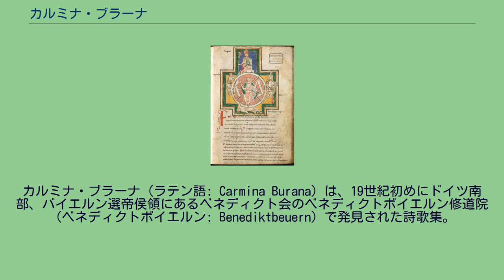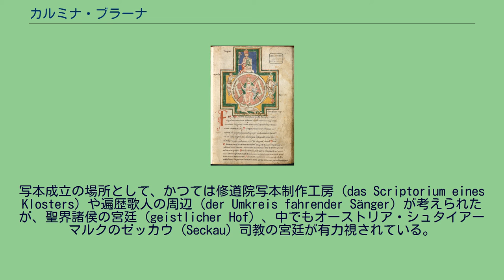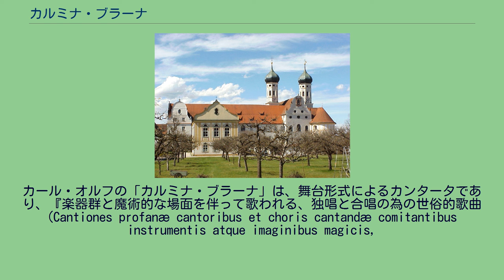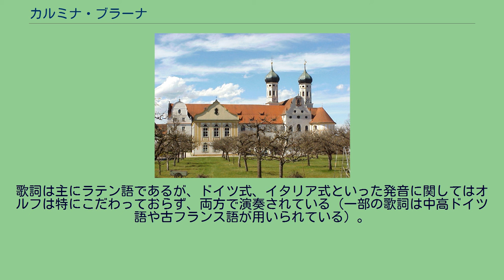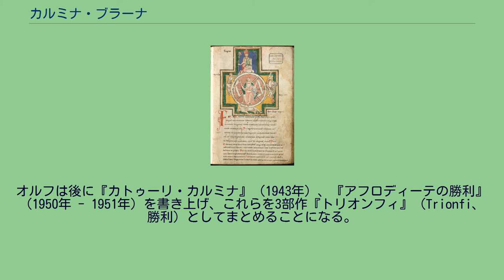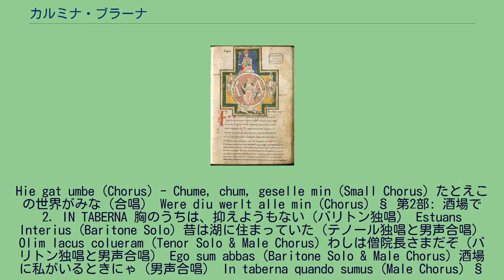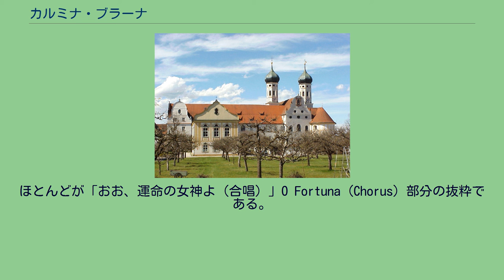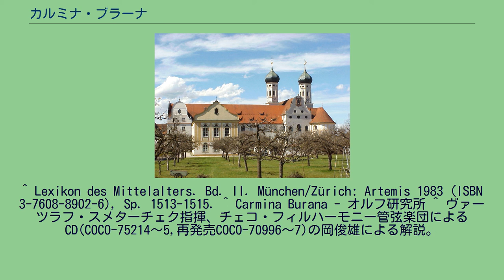カルミナ・ブラーナ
カルミナ・ブラーナ（ラテン語: Carmina Burana）は、19世紀初めにドイツ南部、バイエルン選帝侯領にあるベネディクト会のベネディクトボイエルン修道院（ベネディクトボイエルン: Benediktbeuern）で発見された詩歌集。
カール・オルフがこれに基づいて作曲した同名の世俗カンタータがあり、様々な映像作品などで利用されるなど、一般においてはこの曲によって名が知られれている。
ブラヌス写本 (カルミナ・ブラーナ) ベネディクトボイエルン修道院 1803年、ベネディクトボイエルン修道院（Abtei Benediktbeuern）がバイエルン公領（Herzogtum Bayern）に帰属（世俗化）したのに伴い、同図書館の蔵書がミュンヘン宮廷図書館（Münchner Hofbibliothek）に委譲されることになり、調査が行われた。
その結果、112枚の羊皮紙に古い歌が多数記された写本が発見された。
その中の歌（少数の宗教劇を含む）は約300編にのぼり、ほとんどがラテン語、一部が中高ドイツ語あるいは古フランス語で書かれていた。
歌詞のテーマは、I) 時代と風俗に対する嘆きと批判、II) 愛と自然、愛の喜びと苦しみ、III) 宴会、遊戯、放浪生活、IV) 宗教劇である。
写本成立の場所として、かつては修道院写本制作工房（das Scriptorium eines Klosters）や遍歴歌人の周辺（der Umkreis fahrender Sänger）が考えられたが、聖界諸侯の宮廷（geistlicher Hof）、中でもオーストリア・シュタイアーマルクのゼッカウ（Seckau）司教の宮廷が有力視されている。
約四分の一の作品にネウマによって簡単な旋律が付けられている（『賭事士たちのミサ曲』等）。
古い時代のネウマ譜には、譜線のない旋律の不明な単なる音楽家の覚書のようなものも含まれる。
写本は13世紀前半に書かれたと推測されているが、シュメラー（J.A.Schmeller）によって編纂され、『カルミナ・ブラーナ』（ボイエルンの歌）という題名で1847年に出版された。
現在、写本はミュンヘンのバイエルン州立図書館に所蔵されている。
蔵書番号clm 4660。
なお、ネウマ譜が残っている歌については別の写本などからネウマを復元する試みがなされており、レネー・クレメンチッチ（1974年、2009年）、フィリップ・ピケット（1996年）らがアルバムを発表している。
カール・オルフの「カルミナ・ブラーナ」は、舞台形式によるカンタータであり、『楽器群と魔術的な場面を伴って歌われる、独唱と合唱の為の世俗的歌曲 (Cantiones profanæ cantoribus et choris cantandæ comitantibus instrumentis atque imaginibus magicis,
英訳例:Secular songs for singers and choruses to be sung together with instruments and magic images)』という副題が付いている。
オルフは前記の詩歌集から24篇を選び、曲を付けた。
「初春に」「酒場で」「愛の誘い」の3部から成り、その前後に序とエピローグがつく。
1936年に完成し、翌1937年6月8日にフランクフルトのフランクフルト歌劇場で初演され、全世界に名前を知られるようになった。
混声合唱、少年合唱、ソプラノ・テノール・バリトンのソリスト、大規模なオーケストラという大きな編成である。
酒や男女の睦み合いなどを歌った詞に、シンプルな和音及び強烈なリズムが特徴。
20世紀を代表する楽曲である。
歌詞は主にラテン語であるが、ドイツ式、イタリア式といった発音に関してはオルフは特にこだわっておらず、両方で演奏されている（一部の歌詞は中高ドイツ語や古フランス語が用いられている）。
なお、副題にあるように本来は独唱者、バレエが音楽を象徴的に表現する舞台作品であり、バレエによる舞踊を伴わない演奏会形式は略式の演奏となる。
しばしば歌劇場ではバレエを伴って舞台上演される。
オルフは後に『カトゥーリ・カルミナ』（1943年）、『アフロディーテの勝利』（1950年 - 1951年）を書き上げ、これらを3部作『トリオンフィ』（Trionfi、勝利）としてまとめることになる。
約1...